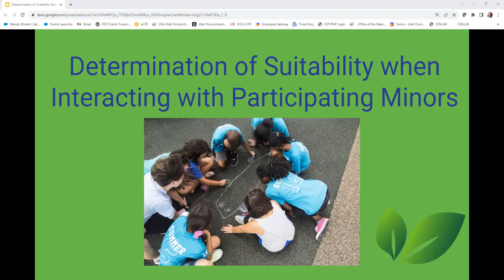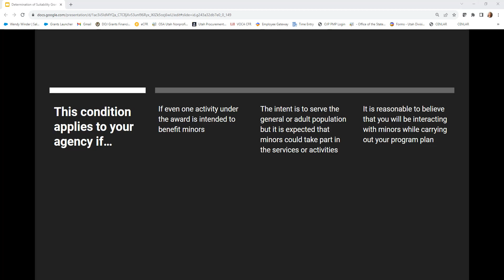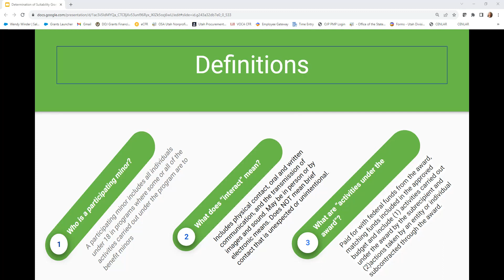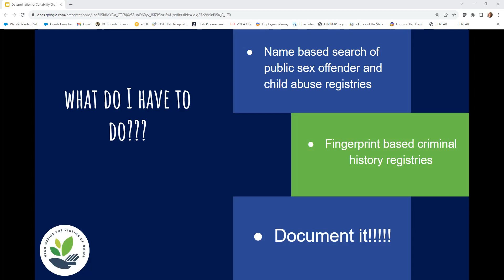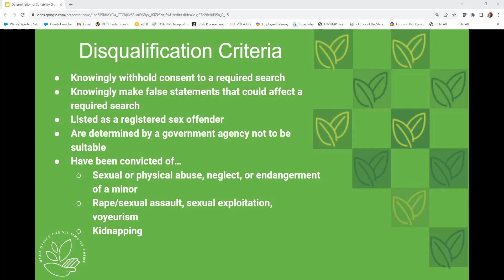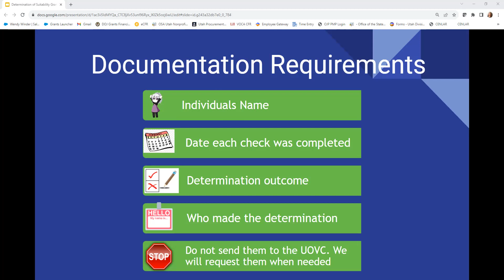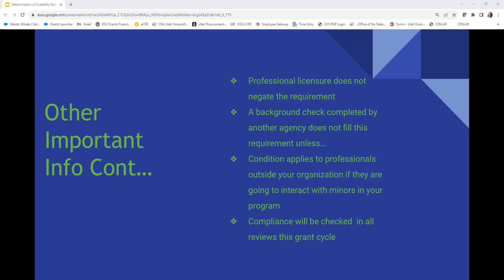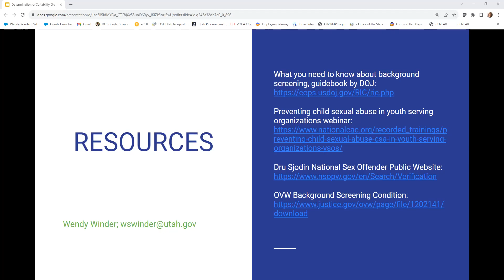Determination of Suitability Requirements | UOVC GMT 2023